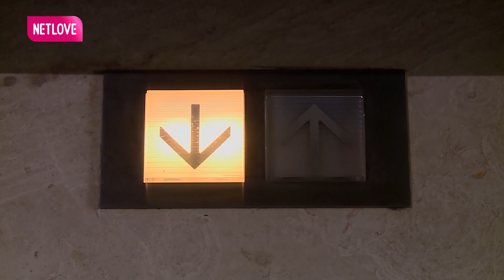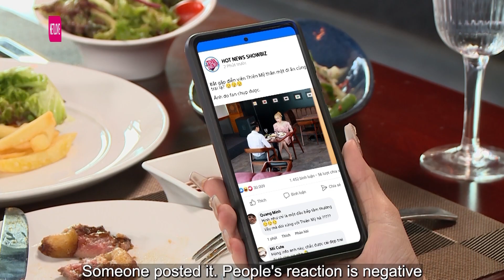Lần Hẹn Hò Thứ #7 | Phát hiện người yêu quá nổi tiếng chàng đầu bếp bỗng dừng ngang vì hướng nội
*LẦN HẸN HÒ THỨ...: Thiên Mỹ là một cô nàng diễn viên nổi tiếng, xinh đẹp, phong cách và thời thượng. Cô có rất nhiều người ngưỡng mộ. Đồng thời, cô cũng nổi tiếng là đang ế. Lý do là cô khá cầu toàn trong chuyện tình yêu. Là 1 cô gái dễ rung động và cũng rất dễ mất cảm xúc. Chính vì vậy, chỉ cần 1 chi tiết nhỏ từ đối phương lệch ra khỏi sự lý tưởng của cô. Tất cả sẽ tan biến. Liệu đến khi nào cô ấy mới tìm được ý chung nhân? Mỗi 1 tập phim, là 1 lần hẹn hò của Thiên Mỹ với 1 người đàn ông. Hãy cùng đón xem các lần hẹn hò của cô ấy sẽ như thế nào nhé!

🔔 KHUNG GIỜ PHÁT SÓNG: 20H thứ 3, 4, 6 hàng tuần trên youtube MCVMedia.